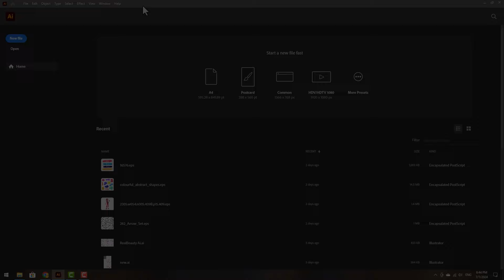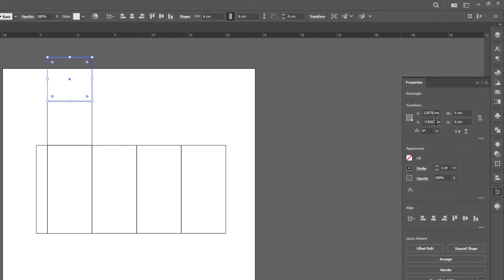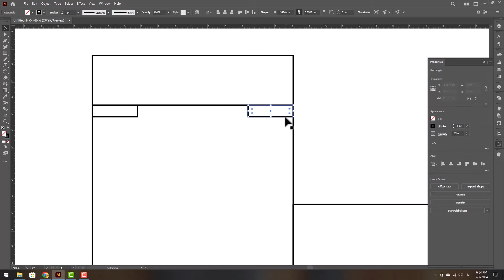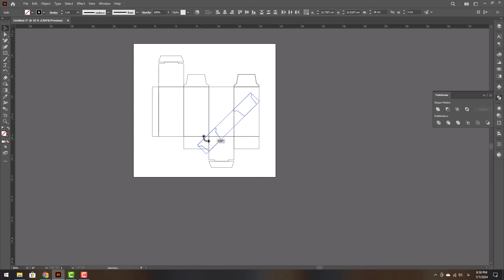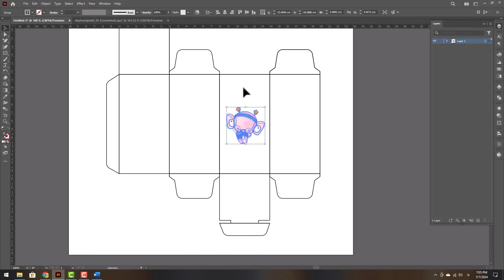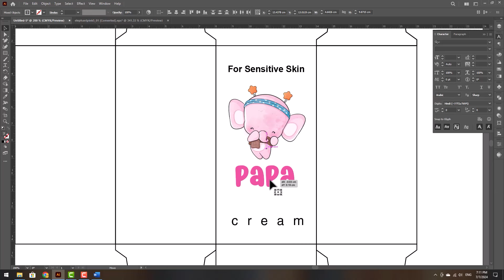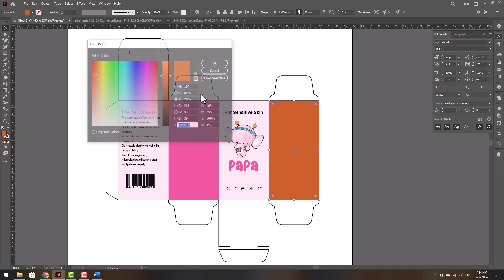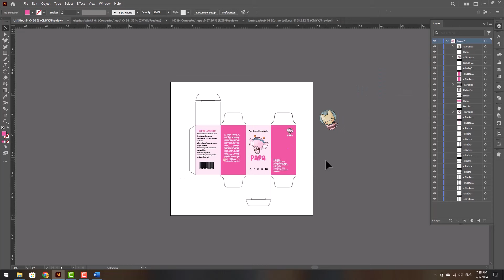آموزش ایلوستریتور | آموزش طراحی بسته بندی آرایشی و بهداشتی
طراحی بسته‌بندی آرایشی و بهداشتی اگر به شکلی شکیل و جذاب انجام شود باعث جلب نظر مشتریان و افزایش فروش می‌شود.
اما این ویدئو از طراحی ساده بسته‌بندی کرم برای کودکان آموزش داده شده که می‌توانید با تغییر رنگ و تصویر نوع بسته بندی را مشخص کنید😍
 حالا ... 👇🏻
اگر می‌خواهید بسته‌بندی خاص را یاد بگیرید و باعث جلب توجه مخاطب شود در قسمت کامنت‌ها برام بنویسید چه مدل طراحی بسته‌بندی می‌خواهید یاد بگیرید😉👇🏻😉

بخش‌های مختلف ویدئو : TimeStamps Chapters
00:00 مقدمه
00:29 ایجاد سند جدید
01:05 کشیدن قالب بسته‌بندی با رکتنگل
03:55 قالب زدن درب بسته‌بندی
07:00 طراحی روی بسته‌بندی